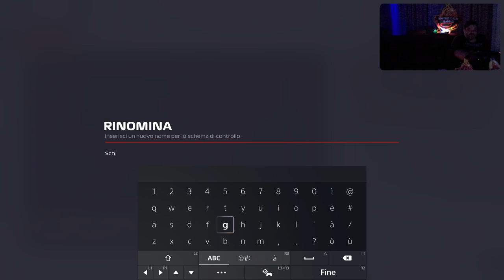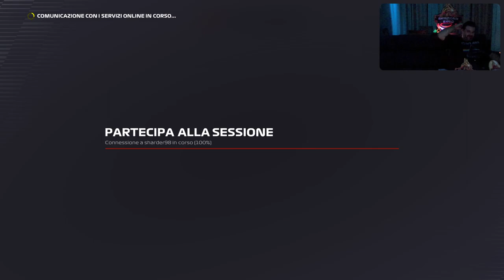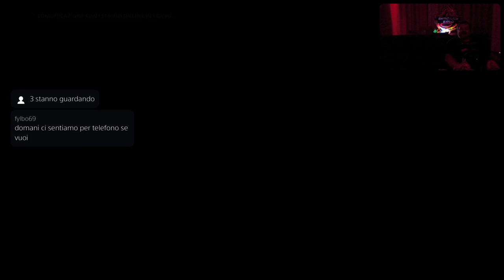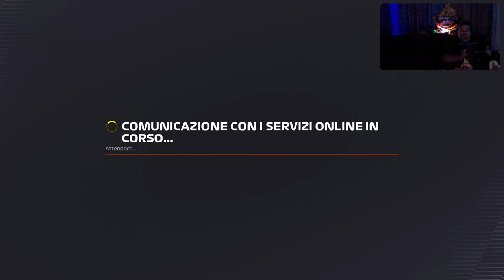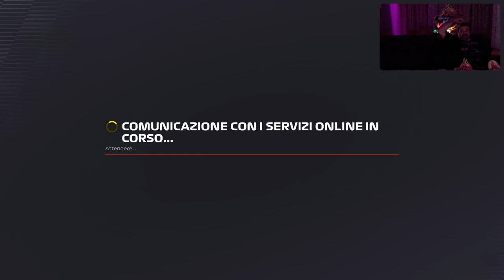F122 [PS5-ITa] Just Chatting - Marcodrums Games - in Live 20/08/22